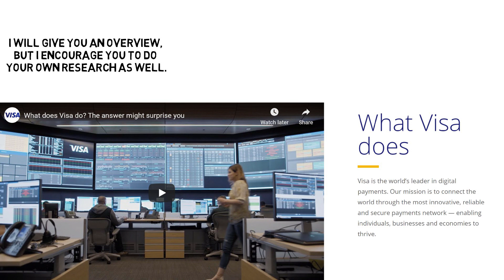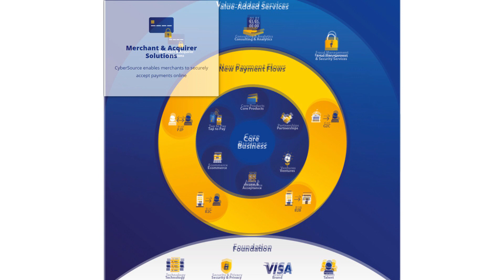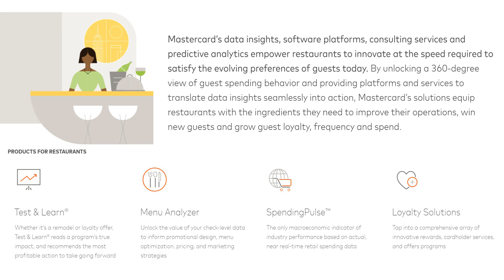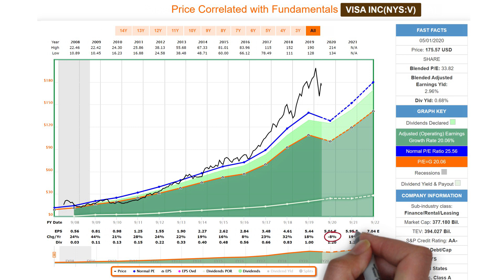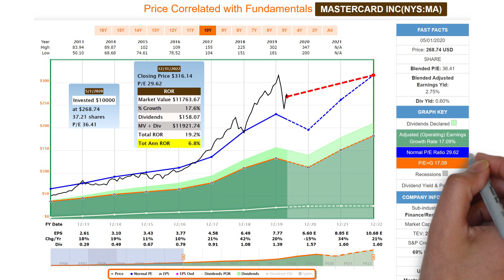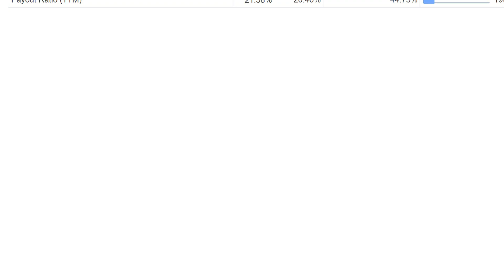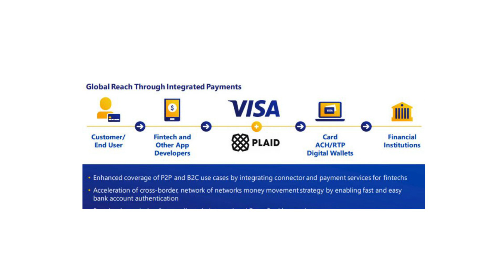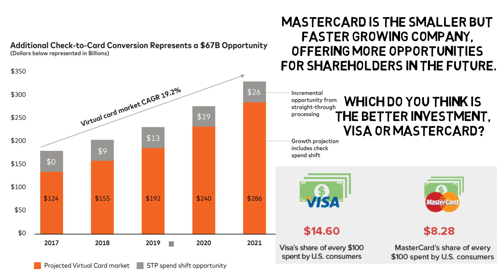Visa Stock vs Mastercard Stock | Which is the best Investment? | 2020 Analysis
Visa vs Mastercard. Which is the best investment? In this second round of the battle of the investments, we are going to do an analysis of growth stocks. You could invest money in both, but every dollar you invest in one is a dollar you could have invested in the other and didn’t. You want to maximize your investments, and I am here to provide information and education which can help you make the decisions to help you do so. In this video, you will learn and understand these companies’ business model and compare their services, opportunities, growth, valuation, profitability, and dividends. This video will also teach you how to evaluate stocks. We have made our own investing Facebook Group called Stock Market Investing. Watch to the end of this video because I will also be talking about an important risk of investing in these companies.

In this video, we will use fundamental analysis with a focus on value investing and dividend growth investing. We will compare Visa and Mastercard by their companies and products, growth, dividends, earnings, future risks, debt and safety, and analyst predictions. The valuation analysis will include a discussion of the price to earnings ratio, price to sales ratio, price to book ratio, price to free cash flow ratio, and price to earnings to growth ratio or PEG ratio. When considering safety, we look at debt to equity, debt to capital, and other debt ratio  but also interest coverage. Analyst predictions are taken from Fast Graphs, Fidelity, and CNN Business. This gives us a range of analyst expectations for our visa stock forecast and our Mastercard stock forecast. We will discuss Visa stock price and Mastercard stock price and whether they are currently a fair valuation.

Which do you think is the better investment, Visa or Mastercard? I look forward to hearing from you and learning from you. As always, good luck with your investing.

Image from: Michal Jarmoluk.